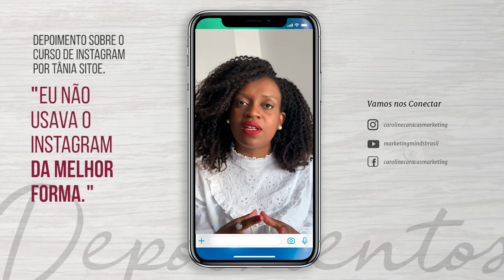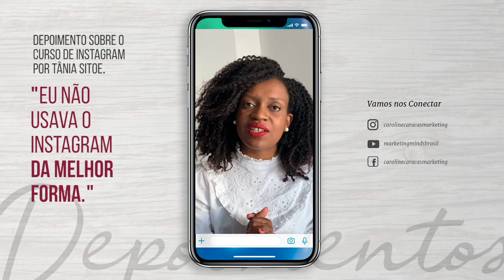Depoimento sobre o curso de Instagram por Tania Sitoe.